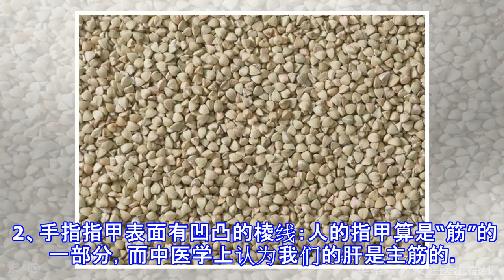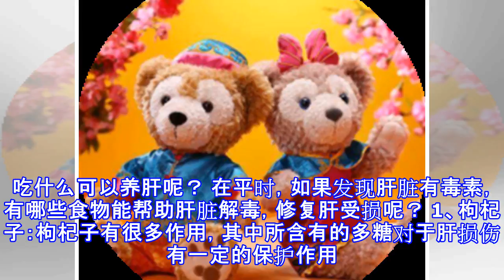他的餐廳「廁所有問題」挖地上檢查時竟挖到寶，現在每天一開門就能賺錢爽爽過日子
开心果 生活百科 檢舉此篇 这3样食物是肝脏的解毒王，多吃能把肝脏毒素全部排走！ 中国的人口基数大，所以在国际上，很多疾病的患病人数都是排在靠前的位置，比如这个肝病，肝病有很多种类，我国是肝病大国。而且随着生活水准的提高，反而乙肝、脂肪肝、肝硬化等肝病逐年呈年轻化的趋势。 与此存在的问题，就是很多人在患上肝病的时候，并不知道自己得了肝病，到了病发才察觉，错过最佳的治疗时间。并且有部分肝病患者因拖延时间过长，病发之后的几个月内容易发展成肝硬化，甚至肝癌。 肝病早期有哪些症状？ 所以早期的检查就显得比较重要，而当身体有这几种情况出现，就更该引起注意，及时的去医院做一个肝功能检查，在肝病早期的时候就...